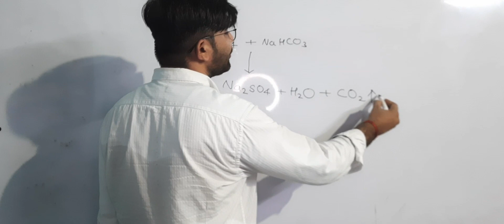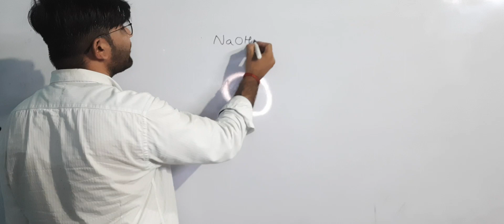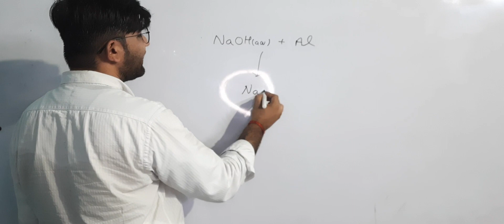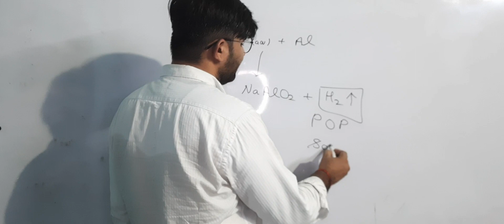TEST TO IDENTIFY HYDROGEN (H2) AND CARBON DI OXIDE (CO2) GAS WITH EXPLANATION | CHEMI BHAIYA